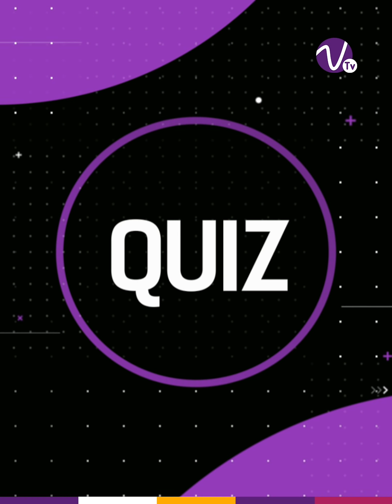Dj Tal vs Math mes vidéos : "J'ai déposé une plainte contre Nitdoff pour...."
Pour le nouveau numéro de Versus, Math mes Vidéos reçoit Dj Tal, le célèbre animateur du Tal Rek Show, l'émission live et 100% Hip-Hop Galsen.